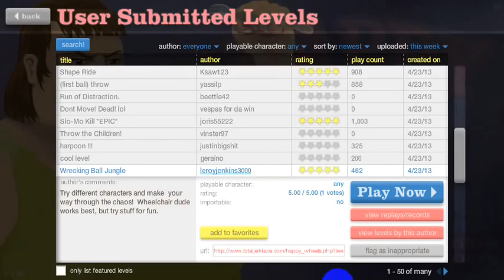Heppy wheels w/dr.pooop episode 3